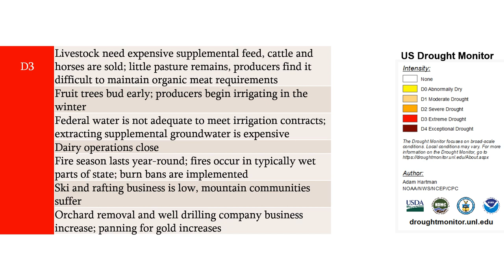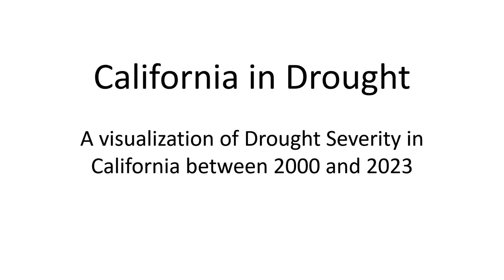California Drought Severity 2000-2023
Animation of maps showing of California's levels of drought severity by the week/month from US Drought Monitor.
California, Oakland, San Luis Obispo, Santa Barbara, San Francisco, Los Angeles, Sacramento, , drought, flood, climate, weather, water